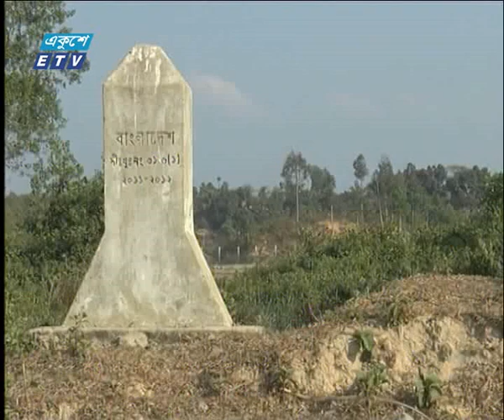সকাল ০৯টার সংবাদ || ২৭ সেপ্টেম্বর ২০১৯ || ETV News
সময় : সকাল ০৯টার সংবাদ
উপস্থাপক : মহিমা পলি

২০০০ সালের ১৪ই এপ্রিল এটি সম্প্রচার কার্যক্রম শুরু করে। টিভি চ্যানেলটির খবরে নতুনত্ব ও অভিনবত্ব থাকার কারণে দর্শকদের কাছে বিপুল জনপ্রিয়তা লাভ করে। দেশ বিদেশের সর্বশেষ খবর, নাটক, সিনেমা, ডকুমেন্টারিসহ নানা খবর ও বিনোদনমূলক অনুষ্ঠান প্রচারিত হয় একুশে টেলিভিশনে।